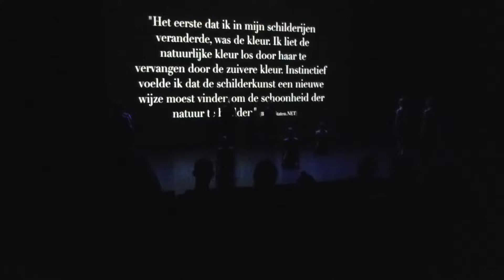Optreden van mijn kleindochter Jente op 29 juni 2014